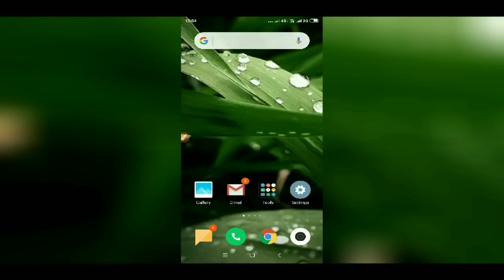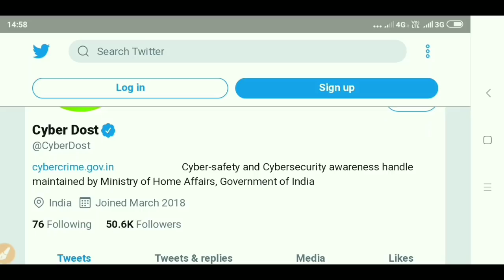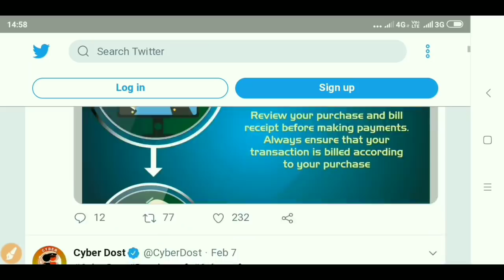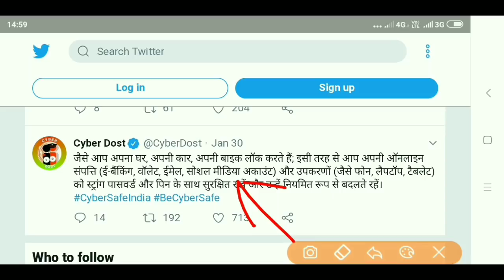सरकार बचाएगी Online ठगी से / Government will help you to protect against Cyber Fraud